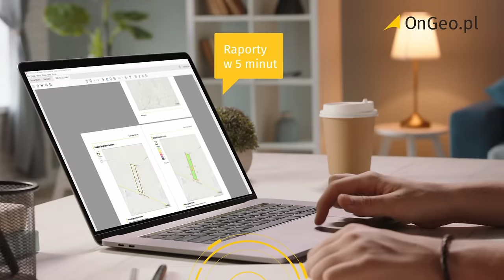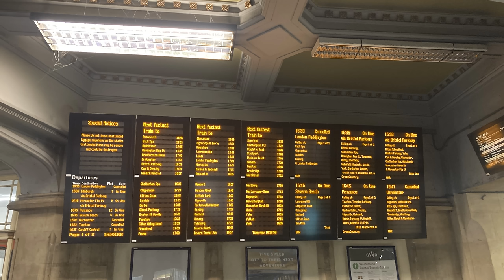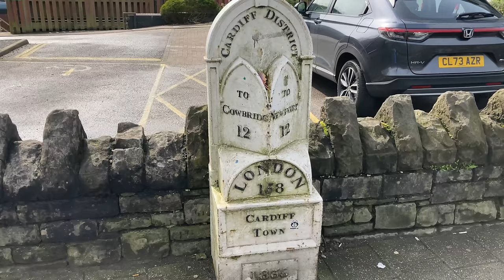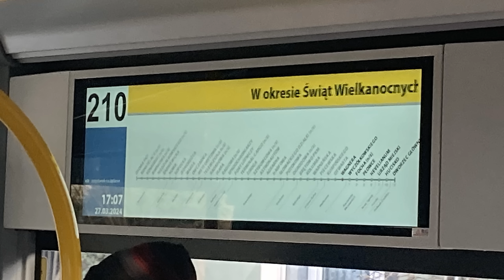Walia i Anglia - Drogi, komunikacja, transport, ciekawostki